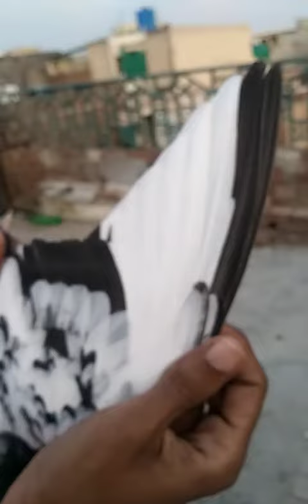Sale waly kabotar part 2